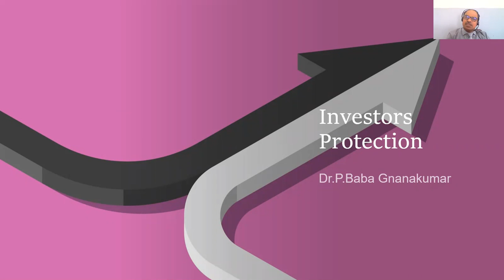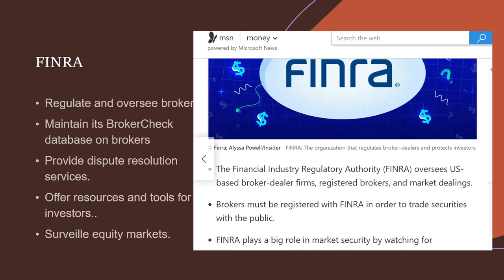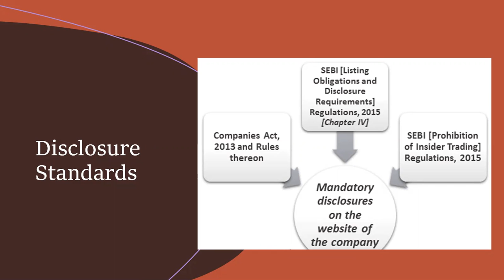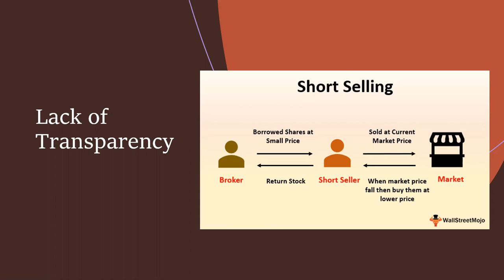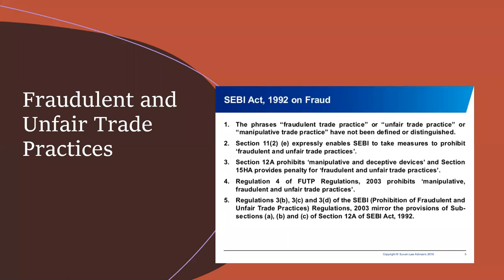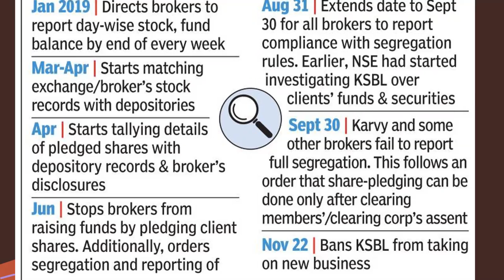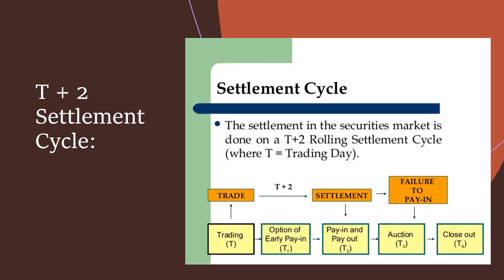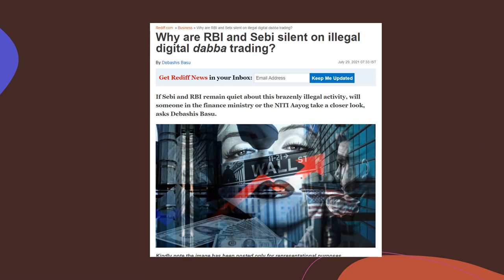investors protection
KJC Pvt